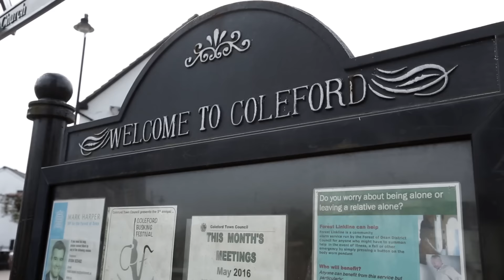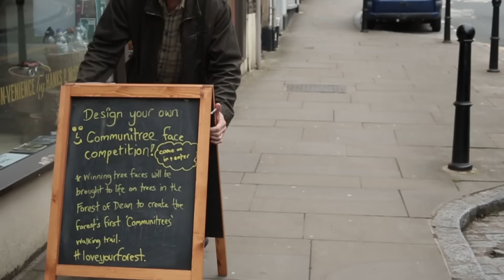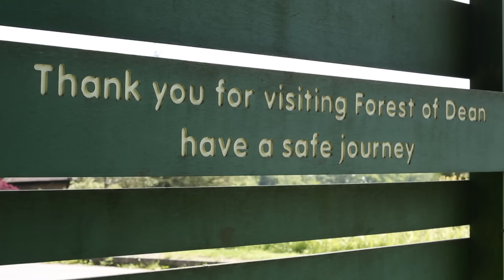Litter Shop of Horrors LoveYourForest I Hubbub Campaigns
If you go down to the woods today, you'll be sure to find...heaps of litter.

Each year 250 tonnes of rubbish are removed from the Forest of Dean alone, costing local tax-payers more than £400,000 a year. For every kilometre of road cleaned, three full black sacks of rubbish are collected. Yes sir yes sir, three bags full.

As part of the LoveYourForest campaign, we've teamed up with the artists behind Dirty Beach, to create the UK’s first ever rural litter shop. The ‘CON-venience store’ is stocked with litter from yesteryear collected from the forest floor, revealing the quantity and permanence of litter that is dropped.

A team of local residents helped wash and sort the litter for the installation and had a number of vintage and unusual finds: decades old crisp packets, 40 year-old drinks bottles with cork stoppers, old pull-ring drinks cans, ONE old croc — beware, there might be another one still lurking in the wood!

Open Friday, Saturday and Monday from 10am to 4pm between now and the end of July.